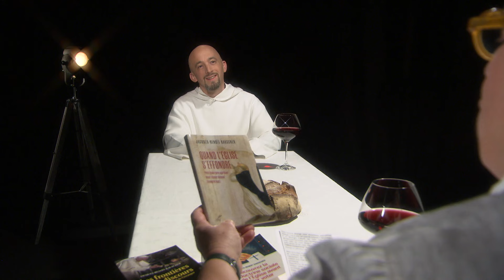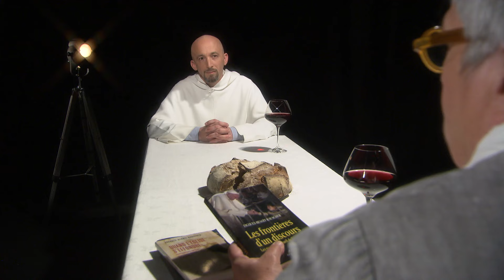Jacques-Benoît Rauscher : La doctrine sociale de l'Église | Théologies en partage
Autour d'une table dressée avec du pain et du vin, dans une ambiance feutrée propice à la discussion, Véronick Beaulieu s'entretient avec le frère dominicain Jacques-Benoît Rauscher, docteur en théologie.